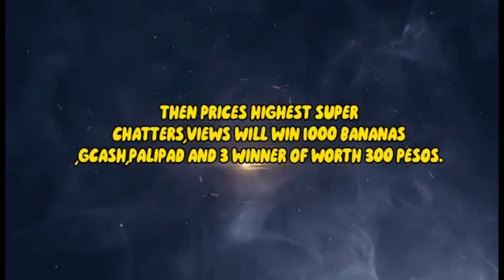Welcome home / mukbang time / namiss ko food ni lolo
Mukbang time again,nmiss ko food ni lolo after long vacay